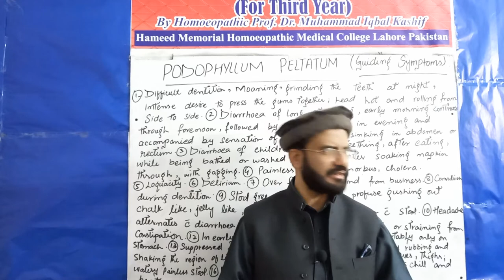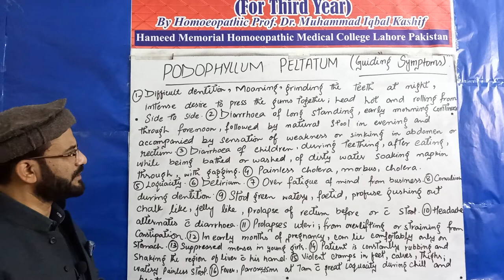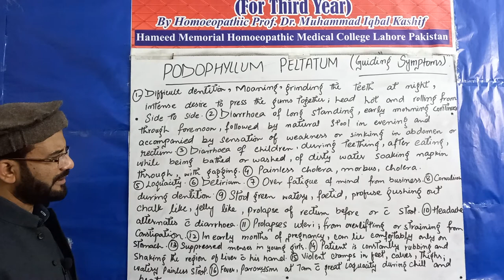Podophyllum Peltatum|Guiding symptoms|DHMS 3rd year lectures on materia medica|03004136991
Podophyllum Peltatum |Guiding symptoms|DHMS 3rd year lectures on Homeopathic materia medica, themiraclesofhomoeopathy,#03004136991 ,